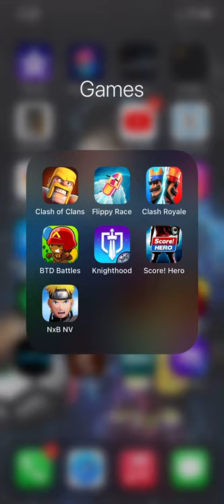Using the best X-bow deck on the game against ChiefPat